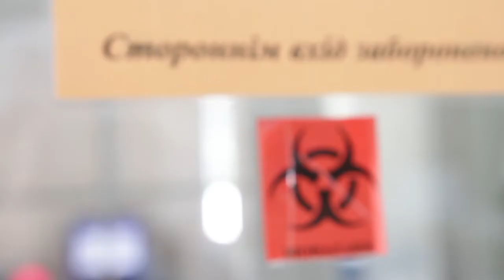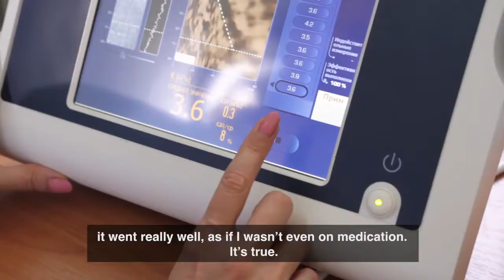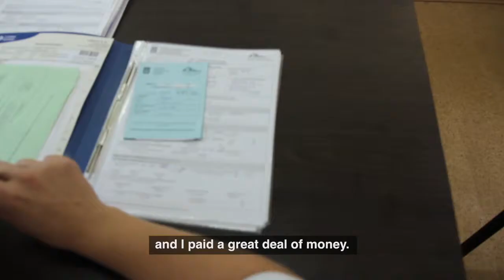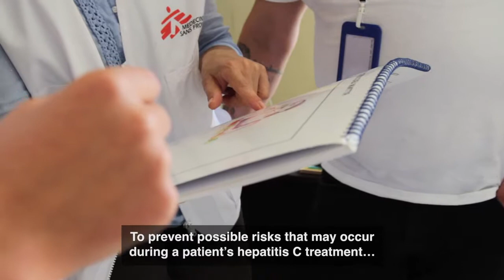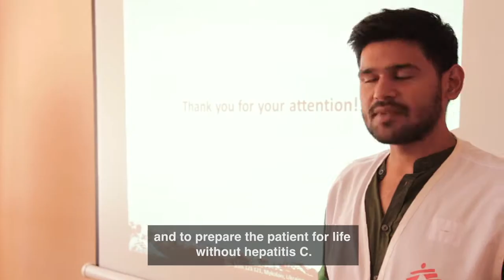Ukraine: Curing Hepatitis C with effective drugs and patient support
At least 5% of the population, or two million people, in Ukraine are infected with hepatitis C according to estimates from World Health Organisation. If left untreated, hepatitis C can lead to liver fibrosis, cirrhosis, liver cancer and even death.

Fortunately, hepatitis C is preventable and curable. In 2017, MSF opened a project in southern Ukraine that offers innovative hepatitis C treatment using advanced drugs that can cure hepatitis C in as little as 12 weeks.